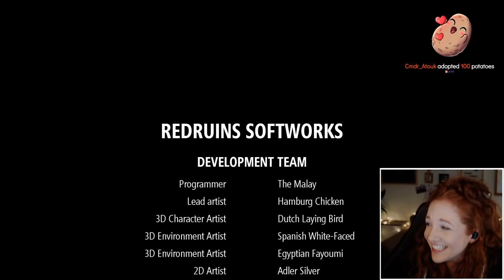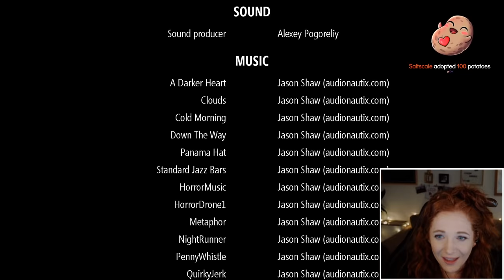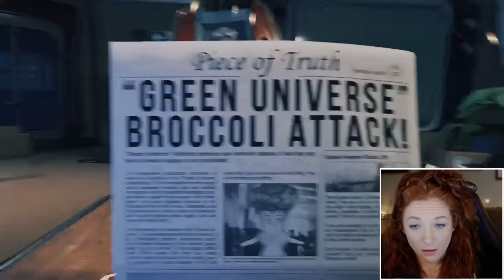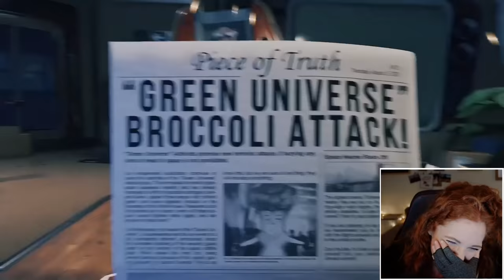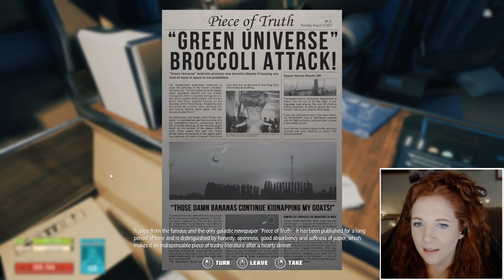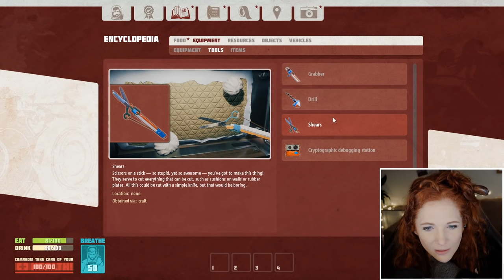First Time Playing Breathedge - Ep. 1 - From The Top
First broadcast in Spring 2020, before I started using an adaptive controller (more details below!)

If you are interested in getting this game for yourself, consider buying it on Humble to support both SpecialEffect and my channel, by using this

Months after this series was filmed, my health condition deteriorated and I now struggle to use a traditional controller. You can learn more about why I use a foot controller